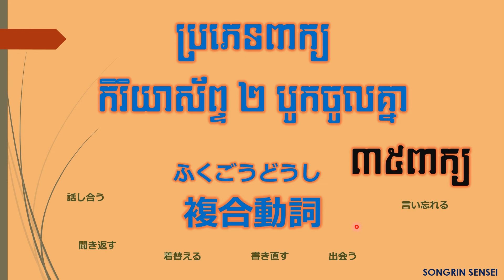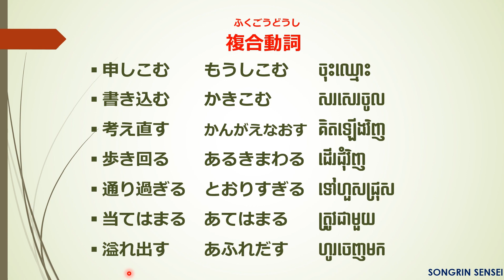ប្រភេទពាក្យកិរិយាស័ព្ទ២ បូកបញ្ចូលគ្នាចំនួន ៣៥ពាក្យ ｜ 複合動詞３５個